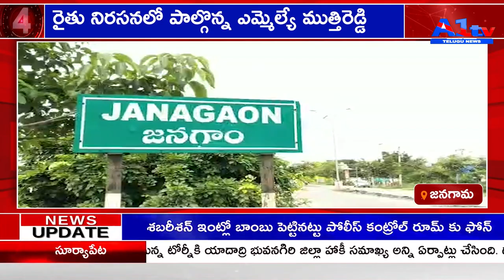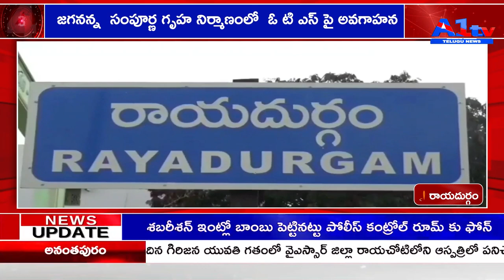A1TV SECOND BULLETIN || 13-11-2021 || A1TV TELUGU